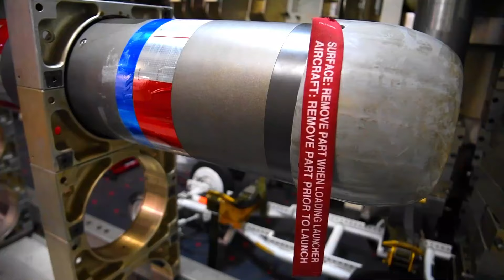Waves of Power: USS Howard Leads Legendary Mission in Baltic Sea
The battleship USS Howard, one of the United States Navy's fleets, recently completed an extraordinary mission in the Baltic Sea that captured the world's attention. At a time of heightened geopolitical tensions in the region, USS Howard's presence symbolizes US strength and commitment to supporting allies and maintaining stability in the region. With advanced technology and military superiority, USS Howard has become a pillar of US power in the Baltic Sea.